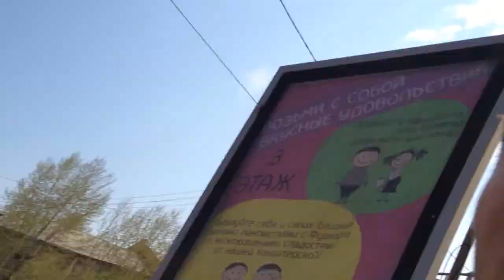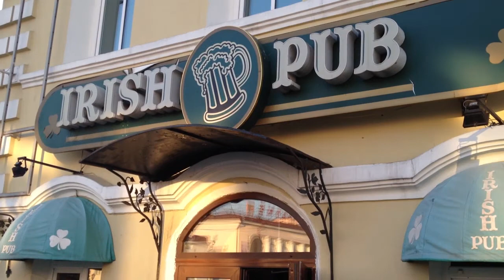Return to Ulan-Ude: The Day of Victory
Headed back to Ulan-Ude for a few days to catch my Trans Siberian to Moscow. My visit happened to coincide with their Day of Victory, commemorating all the fallen of WWII.